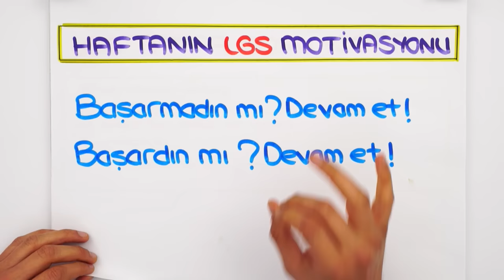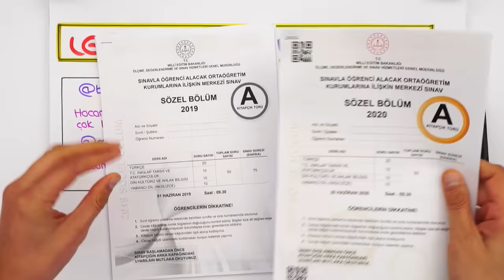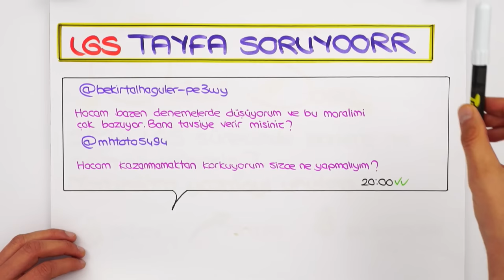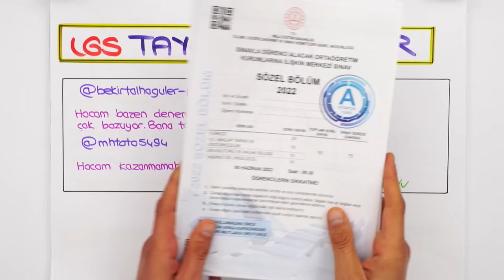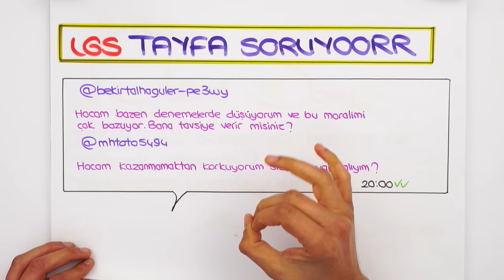LGS İÇİN SON 2 HAFTADA BUNLARI YAP❗ DENEMELERDE YÜKSEL! 💥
🥇 LGS'ye Kadar Geri Sayıyoruz, Denemeleri Fullüyoruz!
LGS'ye kadar denemelerde yükselmeye ne dersin? O halde bu video tam sana göre! İyi seyirler!

2023LGS 'ye Son 14 Gün kala çalışmaların nasıl gidiyor? Sen de merak ettiğin soruları yorumlarda tongucasoruyorum etiketiyle bizimle paylaşabilirsin! 👇